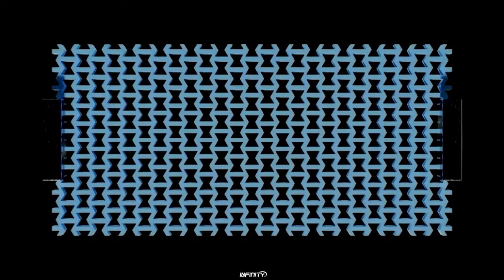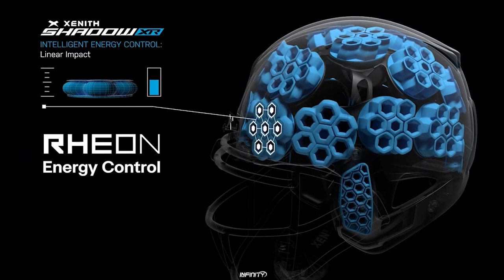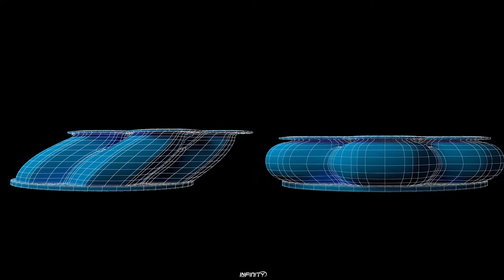Helmet Shadow XR: il nuovo gioiello di casa Xenith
Finalmente è sbarcato anche in Italia il nuovo Xenith Shadow XR per i giocatori di football americano e noi di Infinity ce ne siamo subito innamorati.
Ecco cosa ne pensa Filippo, che ha avuto la possibilità di provare i suoi predecessori Epic+ e Shadow.

Xenith Shadow XR è uno tra i caschi più performanti e sicuri secondo NFL grazie alla nuova tecnologia RHEON™.

Scopri di più sul nuovo XR!

Seguici sui social per rimanere sempre aggiornato sui prodotti e le attività di Infinity Sport: